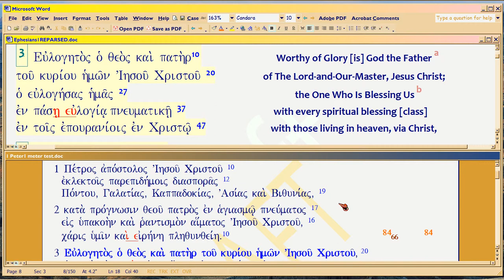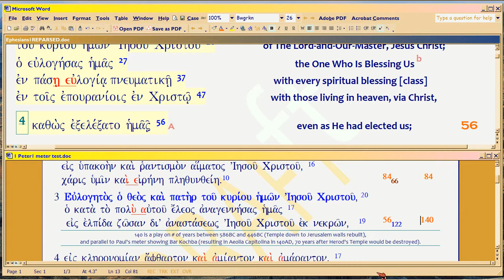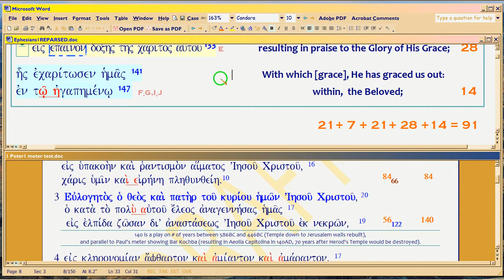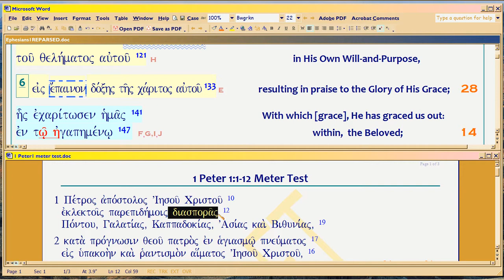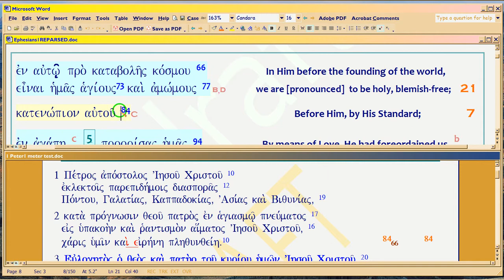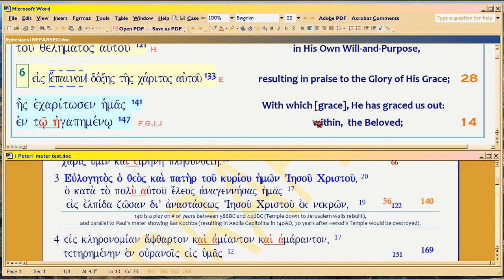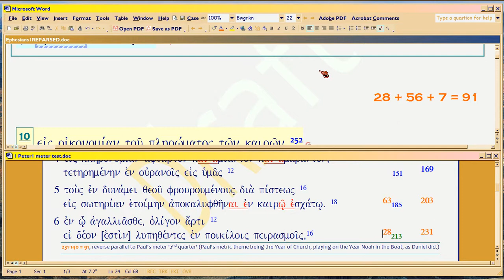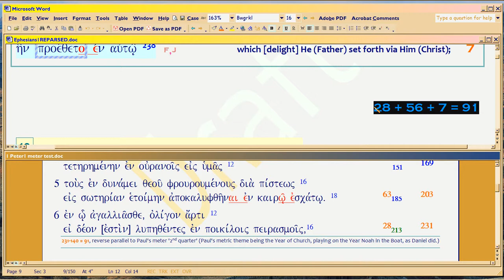5e2, RFG : Peter's Metered! Part 6 of 7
. Now we'll see the whole of 1Peter's meter, which runs to verse 12.  He's playing on Paul, alright, but straight from Daniel 9.

See, God orchestrates Time using three overlapping time-grant criteria:
1.  Did someone on earth SUPERMATURE during a HISTORICAL 490-year time period, starting at Adam's fall?  If yes, the world is granted 490 years longer, to live.  If no, Time ends and so does the world (root idea behind the Flood).

2.  That someone granted the 490, is PERSONAL, so before that PERSON's 490 ends, someone ELSE must supermature, too.

3.  Beginning with Israel, and undergirded by the Davidic Time Grants, which were the basis for God's Grant of Time in Daniel 9 -- would Israel CORPORATE mature enough?  This was signified by the TEMPLE STANDING, hence Daniel's prayer.  If the Temple was down, Time would end with the latest grant in #2, above.  That, was 37 AD, David's outside 1000-year grant, dated from his death.  But the Temple would have to be rebuilt by positive believers, else the world would be at war (which, it was).

So now for Church, the same tripartite TIME rules remain, even though Rapture can occur at any moment, when (Eph 4:13), Church CORPORATE is mature.  But if Church is apostate, like #3, times get really bad, and she goes into a kind of DIASPORA.

Paul addressed #1 and #2, with a what-if-the-Rapture occurs in syllable aka year X, in his meter.

#3 for Church, is what Peter covers.  So his is a DIASPORA WINDOW timeline, telling believers in advance, when to LEAVE ROME:  leave due to upcoming pagan persecutions, or leave due to what Paul had already forecast as the rise of Political Church (later enshrined in Rev 17), which today we know as Roman Catholicism (and all the other political denominations since the Reformation).  For Christians who are really living on Bible, will be persecuted by both groups.  So the question is, WHEN to leave, so to preserve the BIBLE which both groups will be routinely trying to sequester and burn?

Peter's orange (divisible by seven) clauses, tell you when.  The parents were supposed to pass the knowledge onto their kids, even as those reading Paul were supposed to pass these prophetic calendars onto their kids, to protect both kids and Word.  Sadly, by now this rhetorical style of calendared prophecy underlying timeless (syrupy) text, is unknown in both today's Judaism (for the meter style dates back to Psalm 90) -- and has been lost to Christianity, ever since the first century.

So here and in Part 7, we'll see the structure.  You are to link the words in a given segment of text, to the YEARS signified by the syllable pattern, to know when and what to think, while you flee, both groups.

The Pauline and Petrine text both intertwine to give you advance SATIRICAL historical information which we in retrospect, can prove.  However, I don't have time now, to show how both sets of text within the same historical segment, interrelate.  Ask God, and He'll show you.  Then when I'm able to make videos on this antiphonal relationship between the texts for the same syllable/TIME segment, maybe you and I can compare notes.